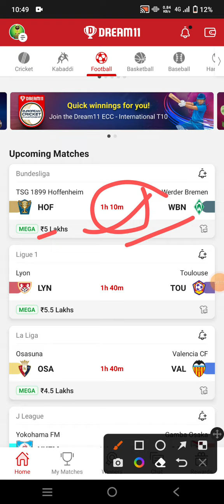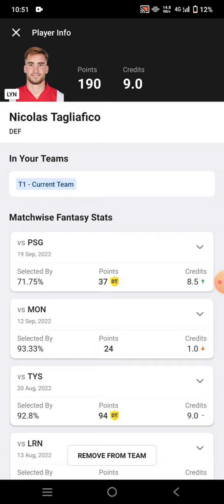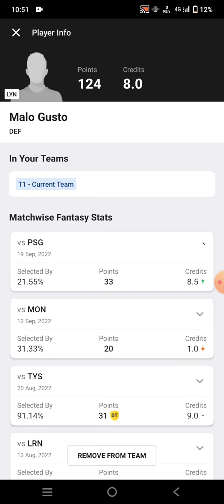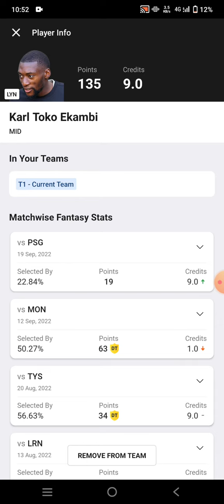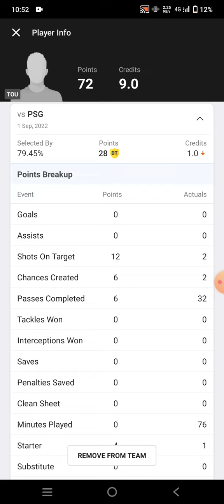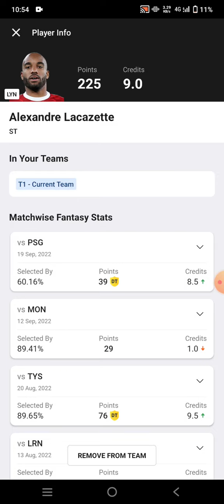LYN vs TOU Football Dream11 Team prediction win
Lyn vs tou
Lyn vs tou Dream11
Lyn vs tou Dream11 prediction
Lyn vs tou prediction

own risk"

1. This analysis  is based on my

2.Dream11 takes great care to comply with all central and state legislation in India to ensure that  users are fully protected. Every contest on  platform is carefully designed to comply with applicable statutes and regulations in India.

Thanks